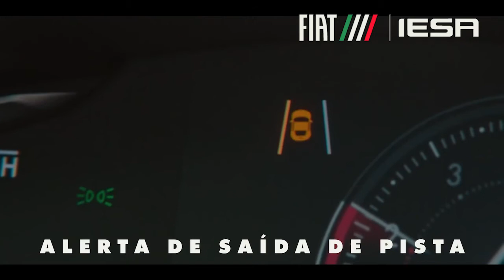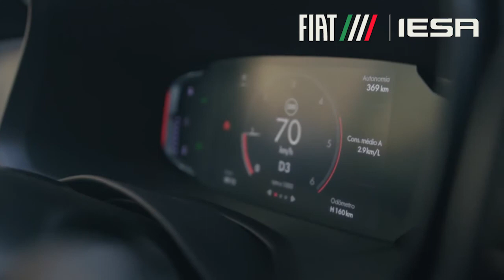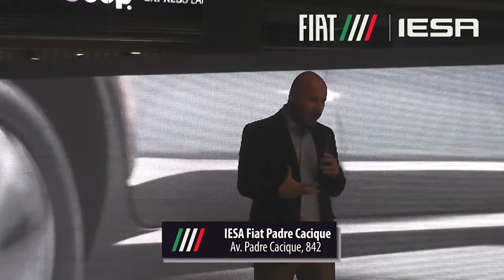29.06 - DISCURSO - IESA FIAT PADRE CACIQUE INAUGURA SUA NOVA LOJA NA ZONA SUL DE POA